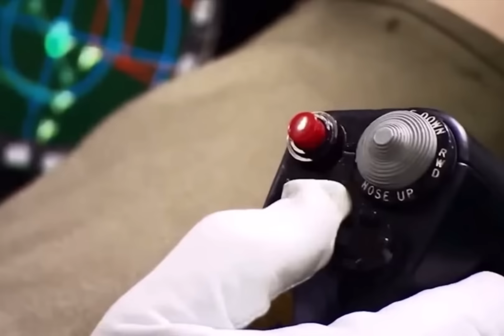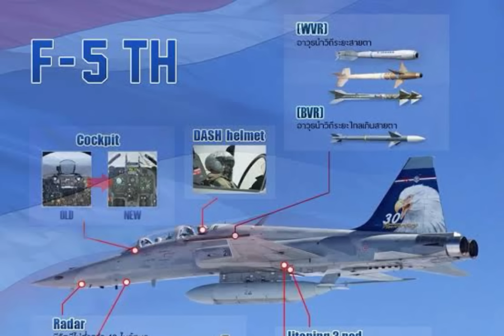เปิดข้อมูลเครื่องบินขับไล่กองทัพอากาศไทยที่ประจำการในปัจจุบัน ยังไม่รวมกริพเพน ภารกิจป้องกันน่านฟ้า